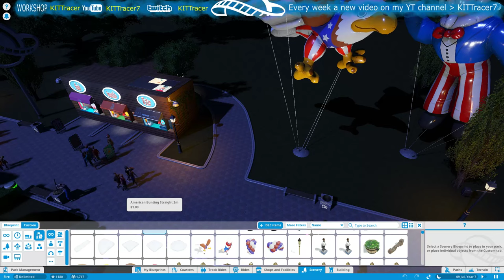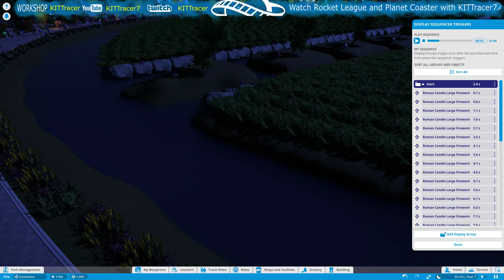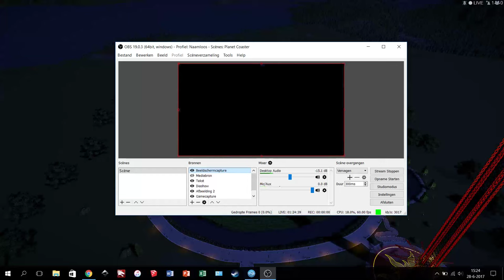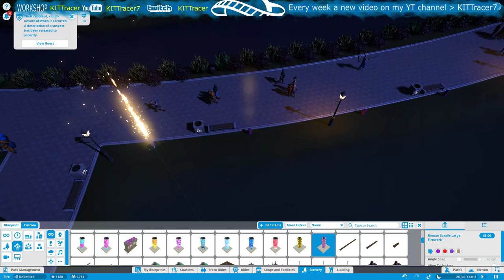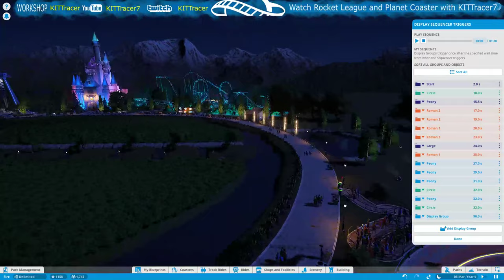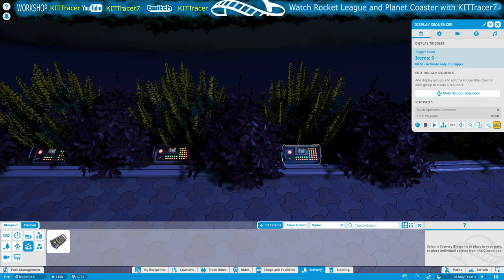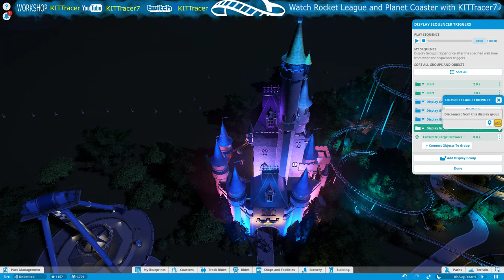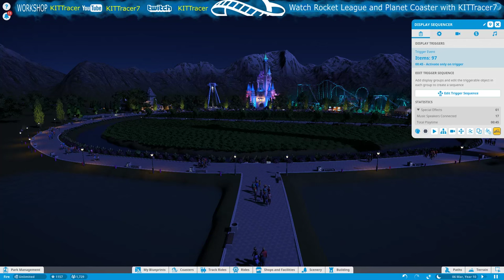Planet Coaster Fireworks - SUMMER UPDATE DAY 2 #2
Welcome to my Planet Coaster Fireworks Livestream DAY 2